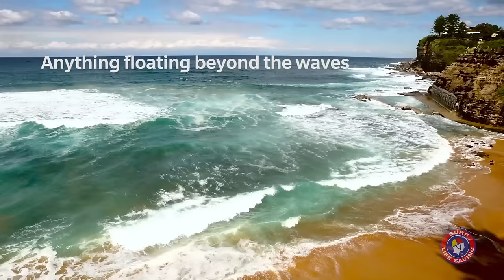How to Spot a Rip Current